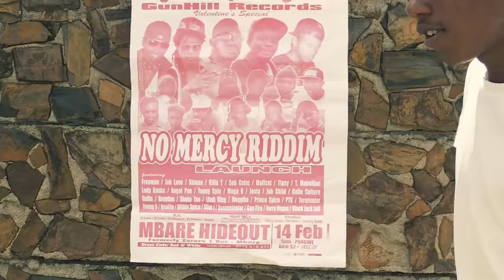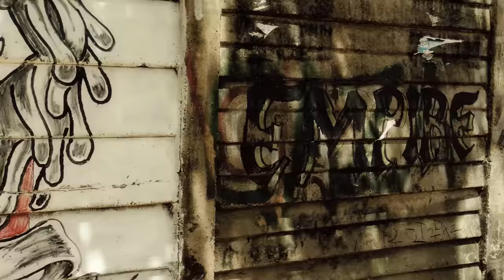No Mercy Medley Ft Freeman, Shinsoman, Jahlove, Maffcat & more...Official Video by Slimdoggz Ent